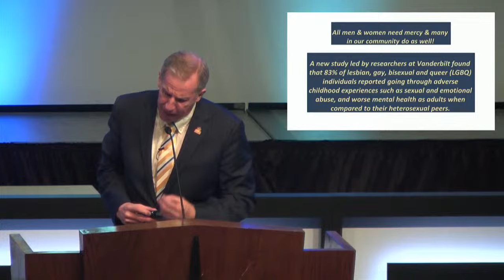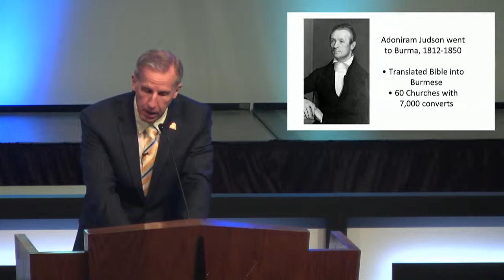"The Surrender Test" (3of4) w/ Speaker Matthew Recker | Sunday Morning - October 13, 2024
Pastor Matthew Recker is a faithful church planter in New York City and long time friend of Calvary. We're so excited he is able to be our main speaker at the conference.
Our conference theme is A Servant's Heart: Near and Far. Our prayer is that this mission conference would encourage our missionaries to continue on their mission as we see the Day approaching, and that we as a congregation would be encouraged and challenged to keep living for Christ right where God has us.

Each week, we livestream our Sunday Morning Service (10.30 am) and Sunday Evening Service (6.00 pm) from Calvary Baptist Church in Derby, Kansas.

Songs covered by CCLI number1229475